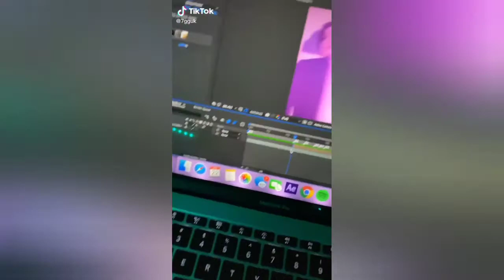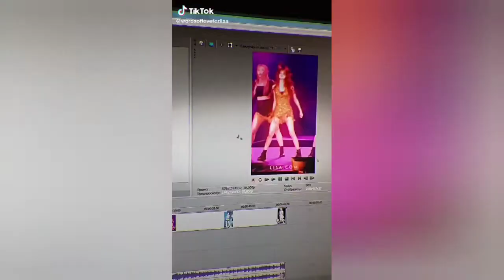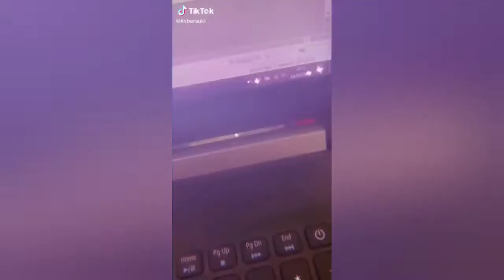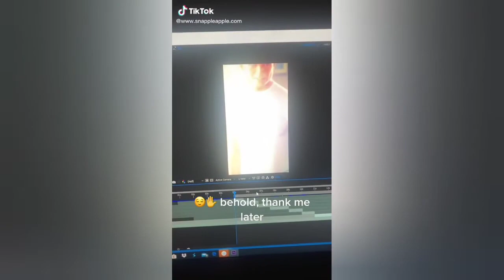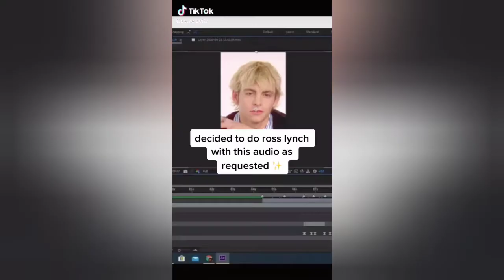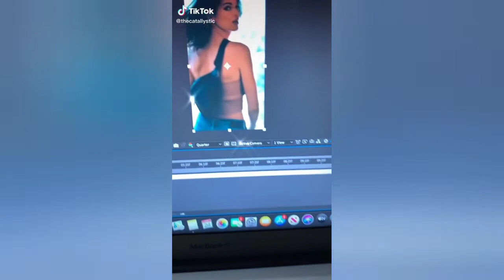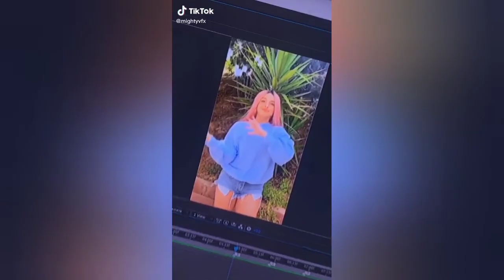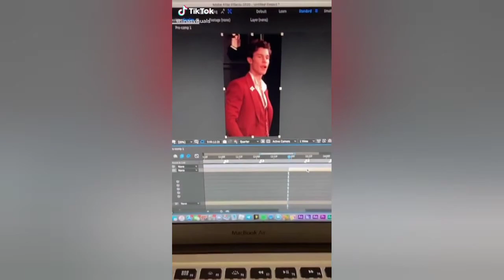Play Date - Melanie Martinez - Tik Tok Compilation 2020 ♡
Timothee Chalamet, Madison Beer, Jeon Jung Kook, Kim Taehyung, BlackPink, Tom Holland, Leonardo DiCaprio, Kendall Jenner, Hero Fiennes Tiffin and others ♡♡♡